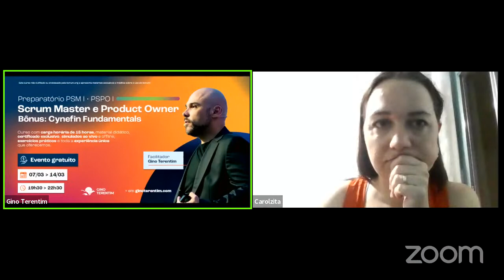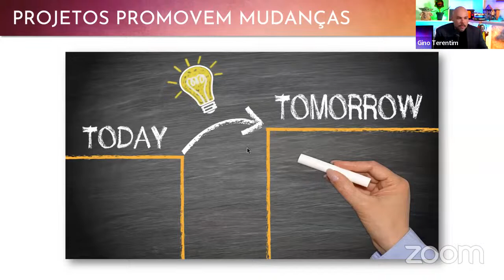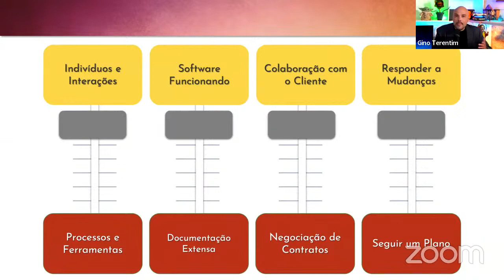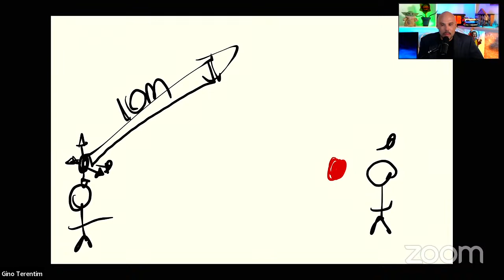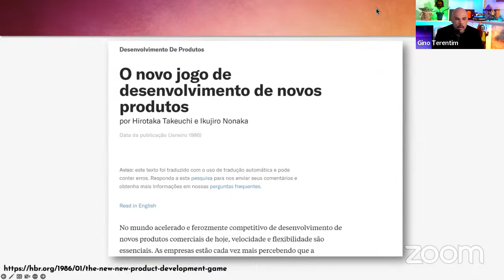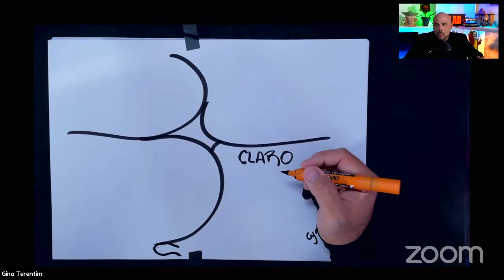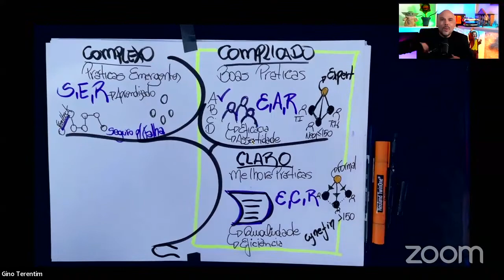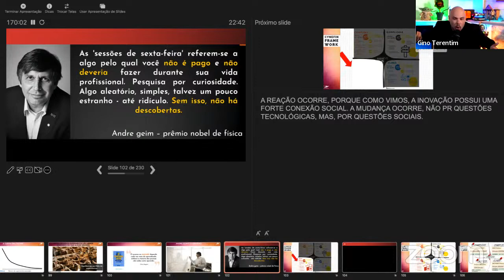Dia 1/5 - Preparatório Scrum PSM I e PSPO I + Cynefin Fundamentals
Espero que esta mensagem encontre você bem e preparado(a) para a certificação PSM I ou PSPO I!

Gostaria de agradecer pelo seu interesse e participação em nosso curso aberto de Scrum e preparatório para a certificação. Foi uma satisfação enorme compartilhar conhecimento e aprendizado juntos(as) durante esses cinco dias de curso. Muito obrigado por fazer parte dessa iniciativa e pela oportunidade de estar com você nessa jornada!

Espero que tenha encontrado o curso útil e que tenha atingido seus objetivos de aprendizado e certificação. Foi uma honra tê-lo(a) conosco e espero que tenha aproveitado todo o conteúdo, incluindo a abordagem do Framework Cynefin para a perspectiva ágil.

Lembre-se de que estamos sempre buscando formas de tornar o conhecimento cada vez mais acessível e difundido para que, por meio da educação, possamos construir uma sociedade cada vez melhor. Esperamos continuar contribuindo para o seu crescimento profissional e pessoal em um futuro próximo.

- Room Name (nome da sala): SCRUMAOVIVO

Site com o Guia Nexus (framework para Scrum em escala da Scrum.org - Necessário para a prova PSPO I)

Para recompensar seus esforços, chegou a hora de receber o documento que marca o final da jornada: O certificado exclusivo e oficial de participação no Curso Fundamentos Scrum e Preparatório PSM I / PSPO I + Cynefin Fundamentals - 2023! Estou muito animado em criar um certificado valioso e bonito para você!

Nossos cursos sempre trabalharam  com a premissa da confiança, de que não haverá fiscalização, justamente para que possamos ter escala, levando o conhecimento até mais pessoas Para que esse modelo continue a funcionar, temos que zelar pela precisão nas informações e pela transparência.

Para emissão do certificado é necessário que os participantes tenham assistido a, no mínimo, 4 de 5 encontros (ao vivo ou gravadoss). Se você não conseguiu assistir a todos, ainda dá tempo de colocar o curso em dia e solicitar o seu certificado! ;-)

O prazo para solicitação dos certificados será 26/03/2023, às 23h59, e não será possível a emissão após essa data. Os certificados serão emitidos e enviados entre os dias 01 e 09/04/2023.

O sorteio do voucher PSM I ou PSPO I acontecerá no dia 09 de abril!

Por favor, caso atenda aos pré-requisitos, preencha o formulário a seguir

Qualquer dúvida, conte comigo aqui!

Mais uma vez, agradeço pela sua participação e desejo-lhe muito sucesso em sua carreira!

Abração!

Gino Terentim